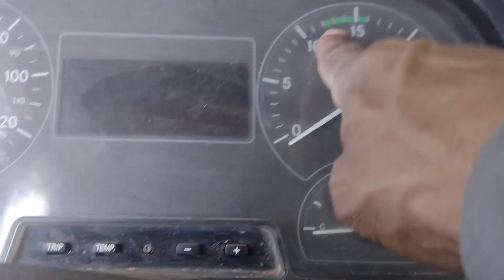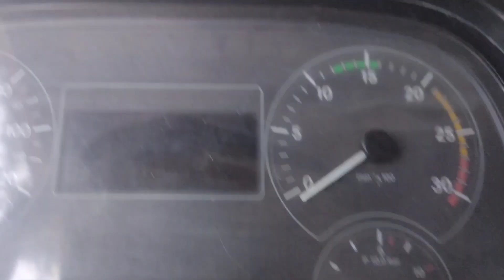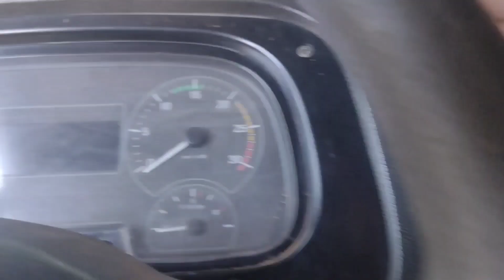como é feito o teste para motorista de prefeitura